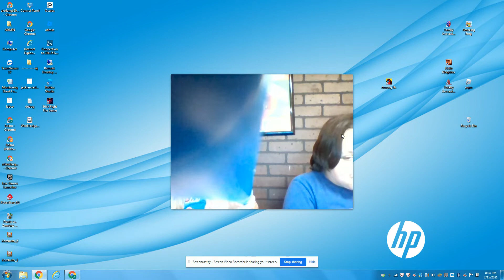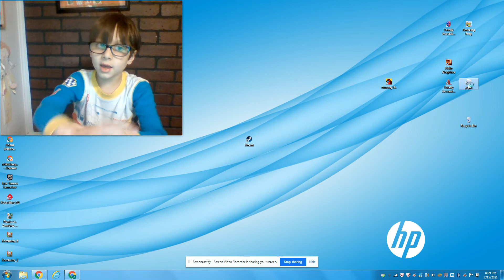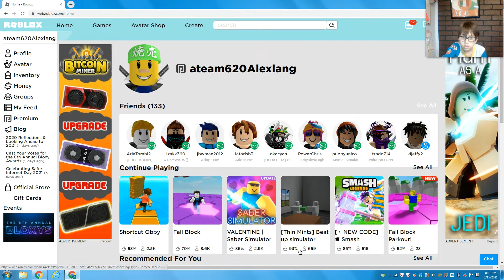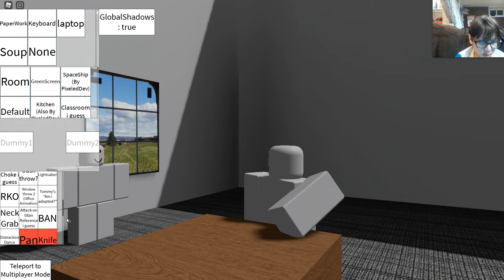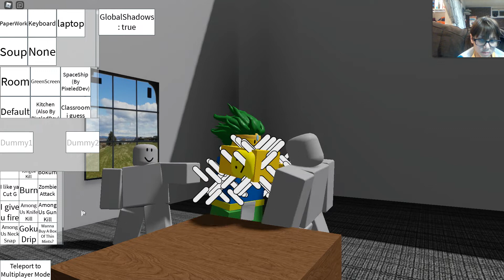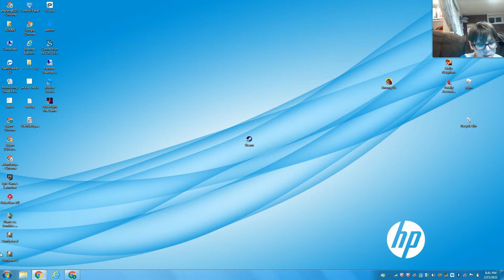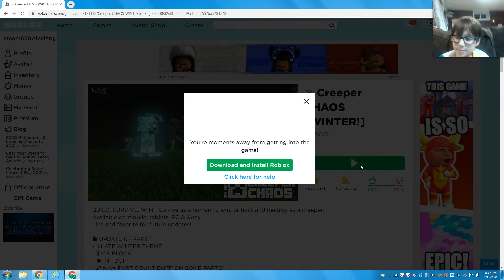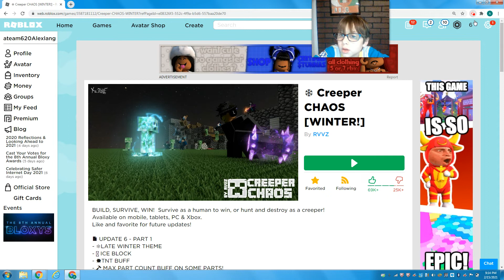creeper chaos fall block shortcut obby